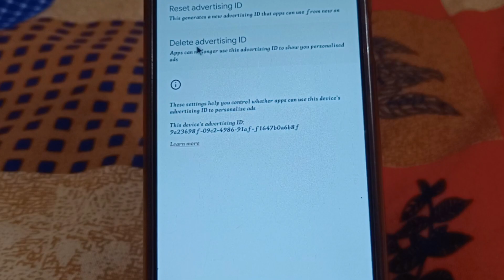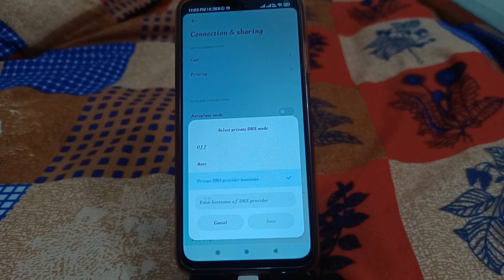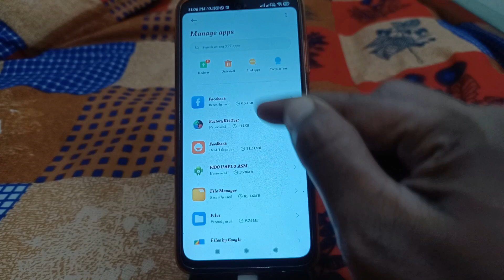how to stop ads on android phone / stop ads on android phone / gande ads ko kaise roke / band kare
how to stop ads on android phone / stop ads on android phone / gande ads ko kaise roke / band kare / S4 Sahani

how to stop ads on android phone
gande ads ko kaise roke / band kare
stop ads on android phone
S4 Sahani
mobile pe ganda video kaise band kare
gande ads ko kaise band kare
gande ads ko kaise hataye
mobile screen par ads kaise band kare
mobile screen par ads problem
how to stop ads on android phone while using phone
how to stop ads in smartphone
stop ads on mobile screen
stop ads in mobile
kundan